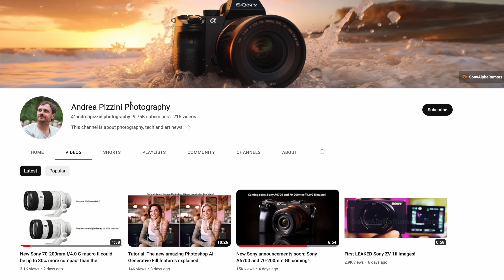Sony announcement on August 29! We will get the A7cII, A7cR and the 16-35mm GMII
Sony is about to announce three new products:

Sony A7cII with 33MP
Sony A7cR with 61MP
16-35mm f/2.8 GM II